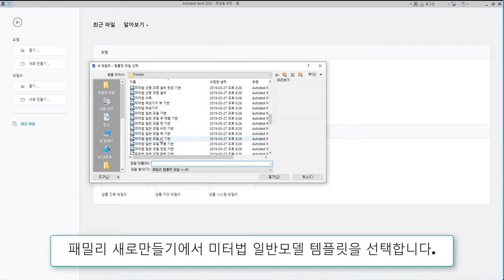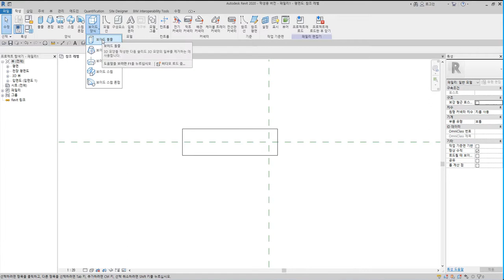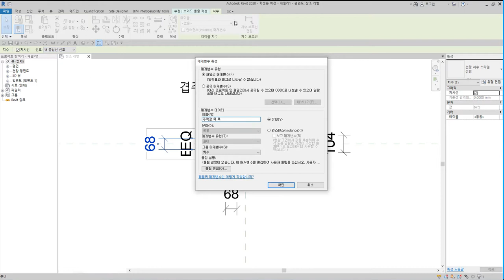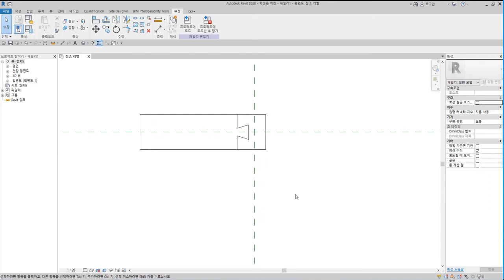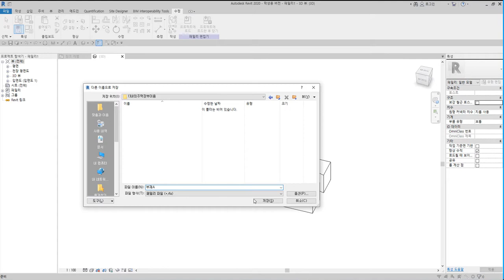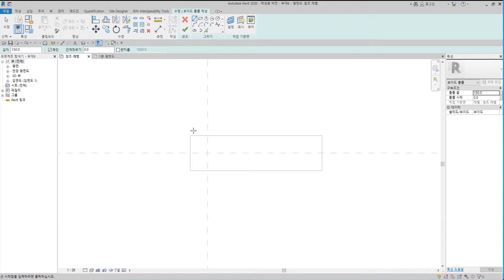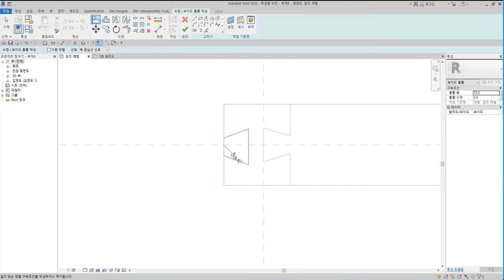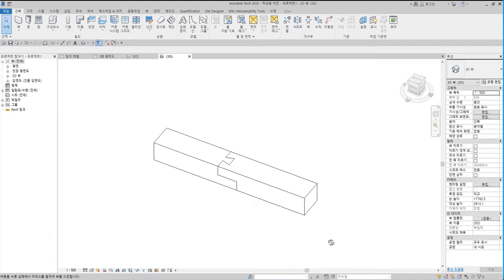13)내외주먹장부이음_Revit으로 재구성한 한옥 결구법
내외주먹장부이음은 각 부재를 상⦁하 두단으로 나누고 주먹장부와 주먹장부 홈을 모두 내어 서로 끼우는 이음방식

 - 턱이음 : 반턱이음, 갈퀴이음
 - 엇걸이이음 : 엇걸이이음, 엇걸이빗턱이음, 엇걸이촉이음, 엇걸이홈이음
 - 빗이음 : 빗이음, 엇빗이음, 빗턱이음, 빗걸이이음, 엇턱이음, 반턱빗이음
 - 은장이음 : 나비장이음, 자촉이음, 도투마리 은장이음
 - 촉이음 : 촉이음

 - 턱맞춤 : 반턱맞춤, 반턱연귀맞춤, 삼분턱맞춤, 양걸침턱맞춤, 외걸침턱맞춤, 어깨빗따기맞춤, 새부리따기맞춤
 - 숭어턱맞춤 : 숭어턱맞춤
 - 촉맞춤 : 촉맞춤

 - 턱쪽매 : 반턱쪽매, 빗쪽매, 오늬쪽매
 - 혀쪽매 : 제혀쪽매, 딴혀쪽매, 양제혀쪽매, 턱제혀쪽매
 - 은장쪽매 : 나비장쪽매, 거멀띠장쪽매, 틈막이대쪽매, 은살대꽂기